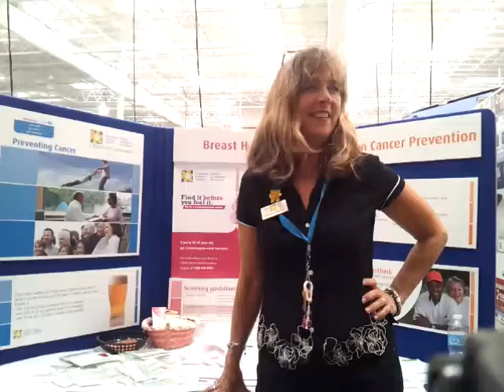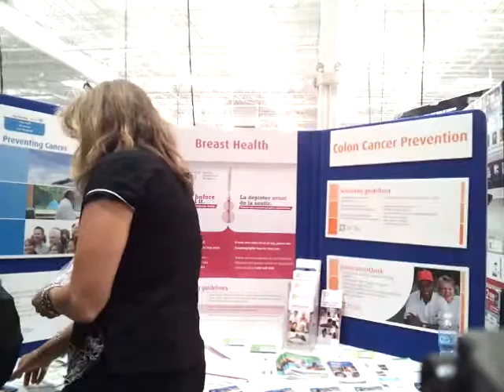Enchanted Happenings With Genevieve Gibbons of Screening Saves Lives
Genevieve recruited me as a volunteer in the Screening Saves Lives program in 2008 as a trained Health Ambassador.  We've been doing booths and talks as well as one-to-one conversations ever since.

Get Screened is a part of the Canadian Cancer Society's Screening Saves Lives program

Screening Saves Lives:

    Uses a successful peer-to-peer model to improve the cancer screening rates of communities that are less likely to get screened in Ontario
    Recruits volunteer Health Ambassadors from under- and never-screened communities
    Health Ambassadors are equipped with cancer screening and health promotion knowledge
    Health Ambassadors Possess unique understandings of the social, cultural, geographic and economic factors that affect health decisions that their peers are making
    Their lived experiences make them qualified to provide culturally appropriate screening messages to their peers
    Currently runs peer-to-peer based health promotion initiatives in Northern Ontario (Sudbury), on Manitoulin Island (First Nations communities), in Peel (with South Asian Communities) and in Hamilton, Ottawa and Toronto (LGBTQ communities)
    Was adapted from the North Carolina Breast Cancer Screening Program

The Women to Women campaign just started recently.

The Women to Women Movement

The Canadian Cancer Society's Women to Women movement empowers women to educate other women about breast cancer screening and to raise funds to support breast cancer research. With your help we can spread the message that mammograms save lives!

Join Women to Women and become an Ambassador.

There are different ways you can participate and women of all ages are encouraged to join.

Act: Make sure to get a mammogram yourself, every two years if you are aged 50-69.

Share: Encourage the women in your life to learn more about screening and get tested themselves.

Fundraise: Encourage your family and friends to make a donation to support breast cancer research or simply donate yourself! Learn about how funding for research makes a difference.

Enchanting & Enhancing Your Life
Rayvin Nyte